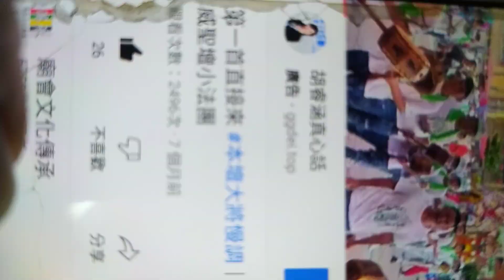VID_20230310#小法團 （小法鼓 ）廟會文化傳承 頻道資訊_191514.mp4